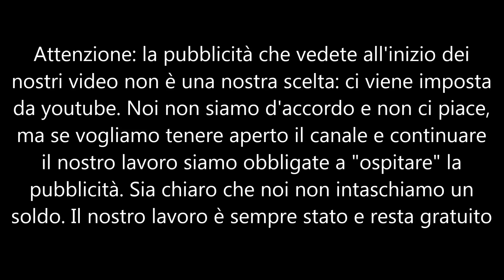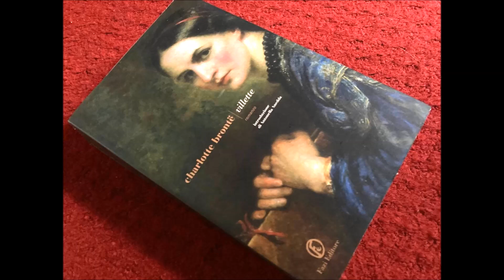Villette part26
La storia di Lucy, protagonista di Villette, non si costruisce sul matrimonio finale come nei tradizionali romanzi vittoriani, bensì su delle soddisfazioni lavorative. Lucy è costretta a lasciare la natia Inghilterra e sbarca in Belgio dove trova lavoro in un collegio femminile come insegnante di inglese. Villette (che in francese significa letteralmente piccola città) ricalca la Bruxelles del 1842 dove l'autrice, Charlotte Brontë si era recata per studiare il francese, con la prospettiva di aprire una sua scuola insieme alle sorelle. Charlotte alloggiava in un pensionato per signorine e si era innamorata del suo professore che però era sposato. Fu proprio “Il professore” il titolo del suo primo romanzo, che le fu rifiutato ma che poi si trasformò in Villette. Anche Lucy, la protagonista di Villette, conosce un professore con il quale intesse una tenera amicizia e che la aiuta a formarsi tirando fuori il meglio con la dedizione e tenacia che ricordano quella del professor Baher verso Jo March in Piccole Donne. In fondo Charlotte e Louisa May Alcott furono quasi coetanee e sappiamo che Louisa si ispirava molto alla vita e alle opere delle sorelle Brontë.
“Villette” di Charlotte Brontë, Fazi ed., traduzione Simone Caltabellota, legge Giorgia figlia di Lydia